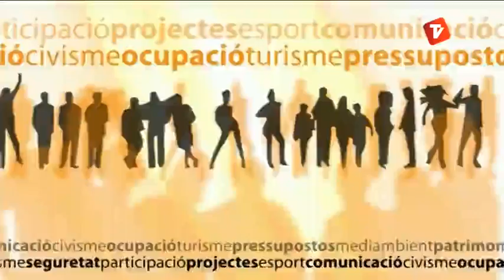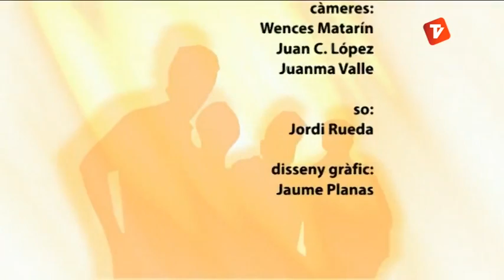Debat Obert 02-04-2013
Debat polític amb els portaveus municipals amb representació a  l'Ajuntament de Terrassa.